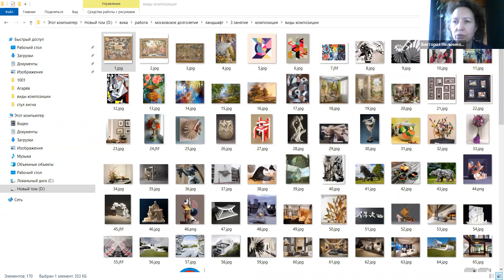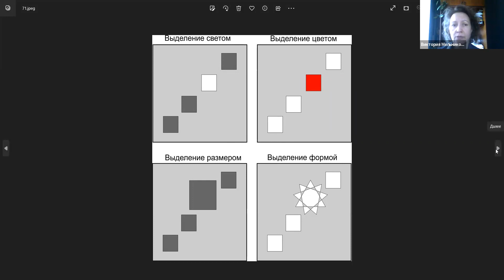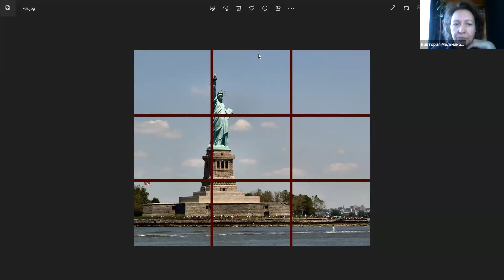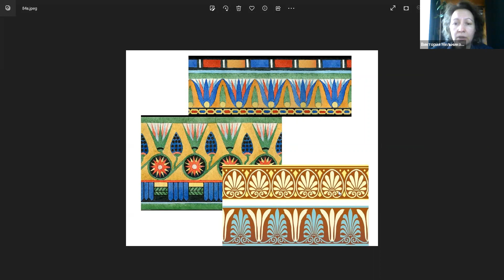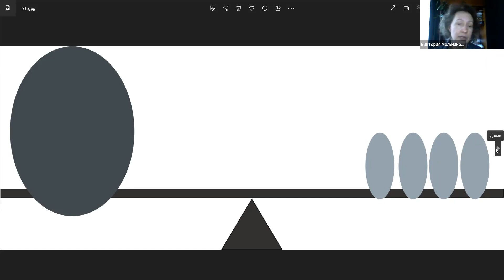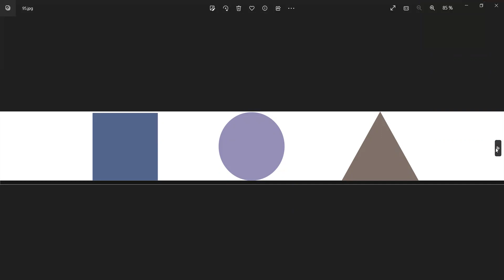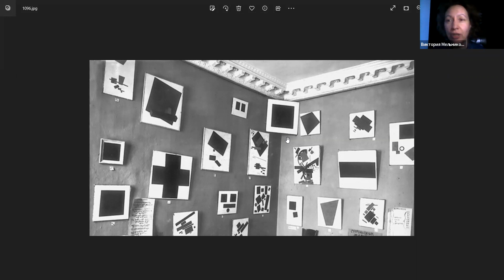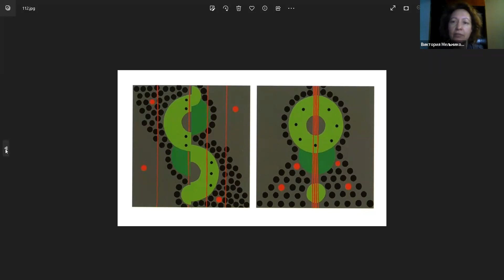21.11.2022, ЛАНДШАФТНОЕ ИСКУССТВО, GMT 111832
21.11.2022, ЛАНДШАФТНОЕ ИСКУССТВО, GMT 111832